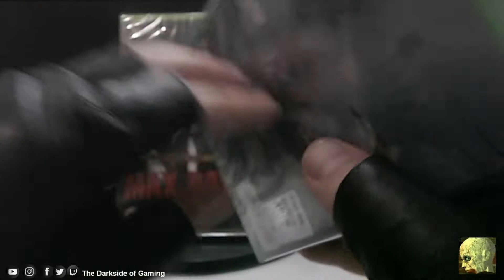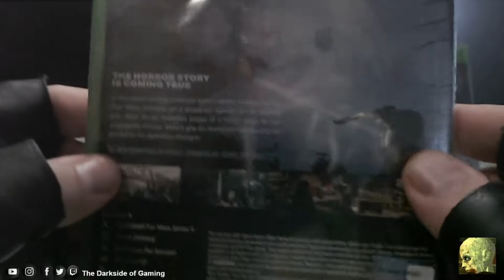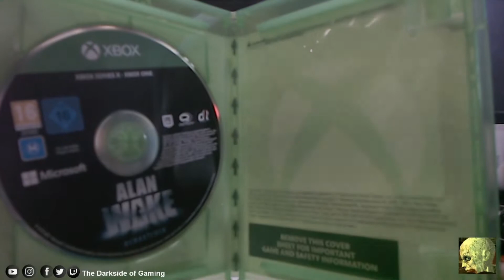Alan Wake Remastered (Xbox Series X) Unboxing ITA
Dopo un lieve ritardo Alan Wake Remastered è finalmente nelle mie mani tentacolose,vediamo un po di unboxarlo